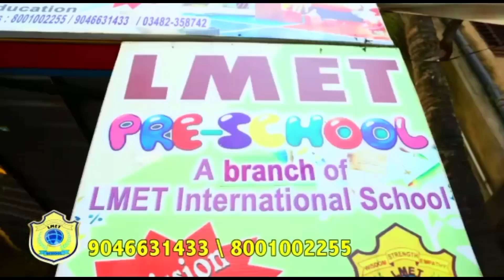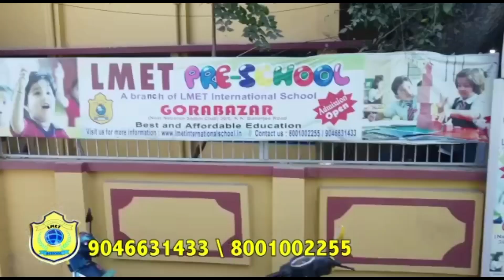আইসিডিএস সেন্টারে ছোট ভাইয়ের জন্য খিচুড়ি আনতে গিয়ে বিদ্যুৎপৃষ্ট হয়ে মৃত্যু হল সাত বছরের দাদা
আইসিডিএস সেন্টারে ছোট ভাইয়ের জন্য খিচুড়ি আনতে গিয়ে বিদ্যুৎপৃষ্ট হয়ে মৃত্যু হল সাত বছরের দাদার চাঞ্চল্য
ঘটনাটি ঘটেছে সোমবার মুর্শিদাবাদের হরিহরপাড়া থানার রুকুনপুর মাঠপাড়া এলাকায়।